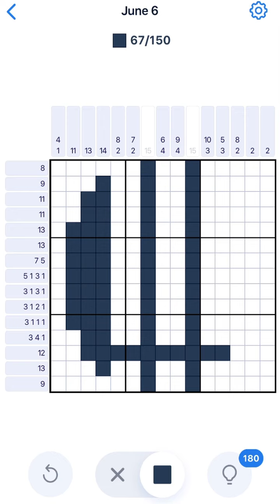Nonogram June 6 2021